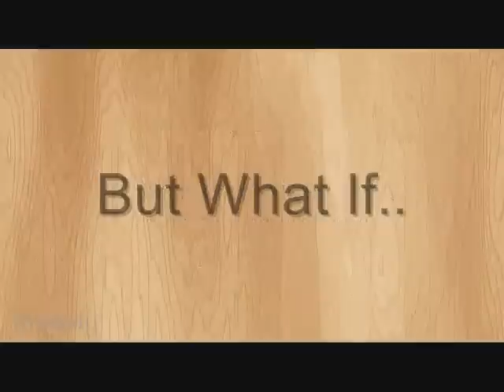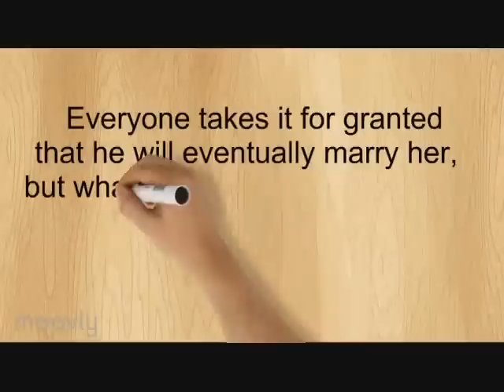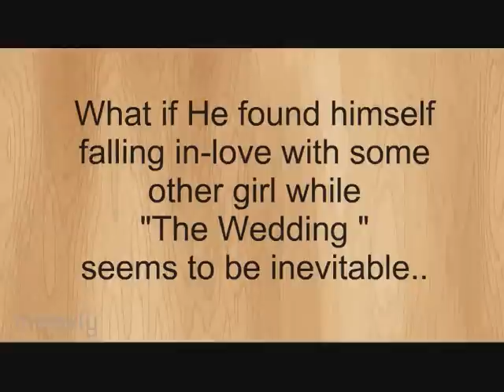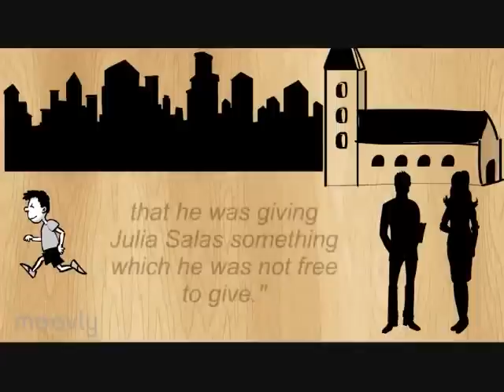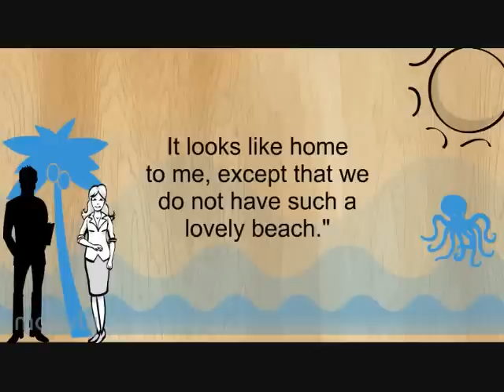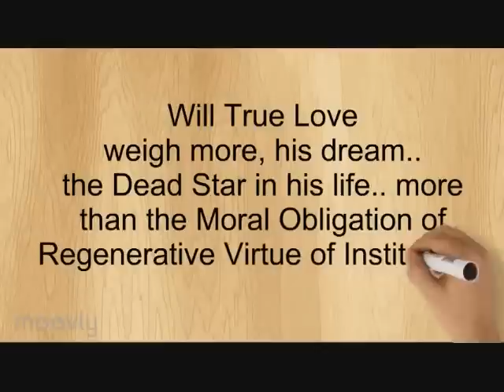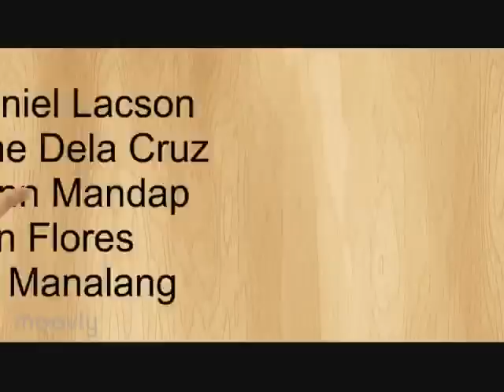Dead Stars by Paz Marquez Benitez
Philippine Literature Activity
Just a summary